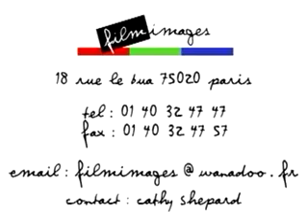Cartoon RF FilmImages.mp4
Scénettes extraites de films d'animation N&B et couleurs. Collection d'archives libres de droits. : CARTOON RF. Pour un usage professionnel, les clips sont accessibles en ligne (après enregistrement).

Emblematic scenes. For professional use, clips can be found (please register to access the clips).

Value priced with a single charge for entire clip. New vintage footage added every month. Thousands of situations from many bygone eras in RF format ! For professional use, clips can be found (please register to access the clips).